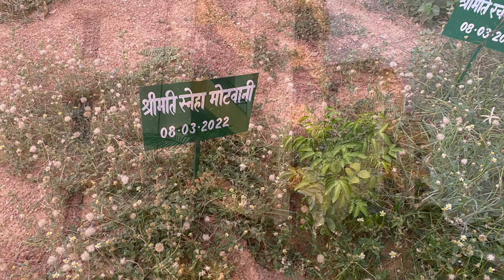Hariyali ntpc lara ki